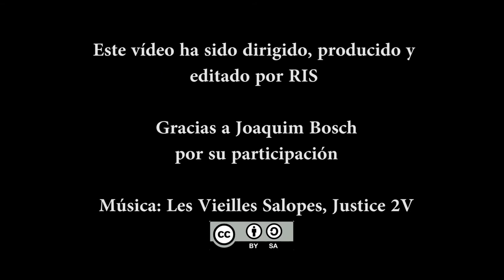Joaquim Bosch: las reformas del Gobierno en materia de Justicia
RIS habla con Joaquim Bosch, portavoz de Jueces para Democracia sobre las reformas del Gobierno en materia de Justicia y sus consecuencias para los ciudadanos/as.